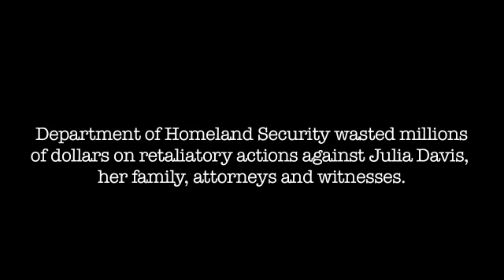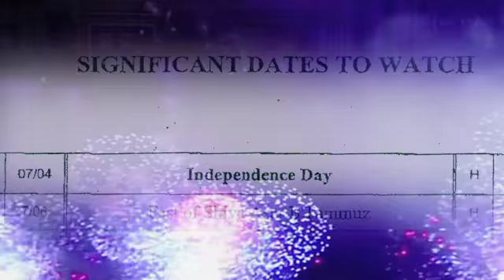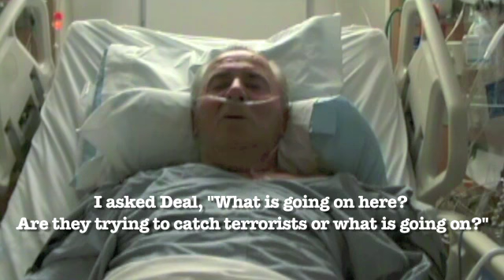The Terror Within